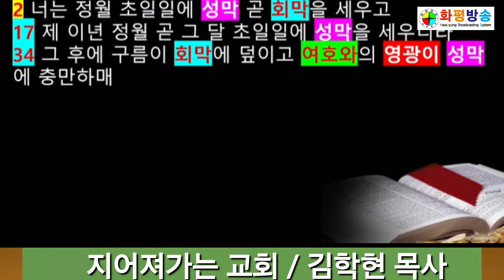지어져가는 교회 (엡2:11~22) 김학현 목사 비전장로교회(240519)